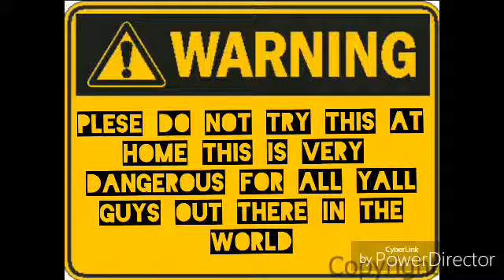Stay tuned to the Rev wrap if you do please do not try that at home it's it's SCARY!!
Please not try at home guys it's very scary please give this for your thumbs down instead of thumbs up bye